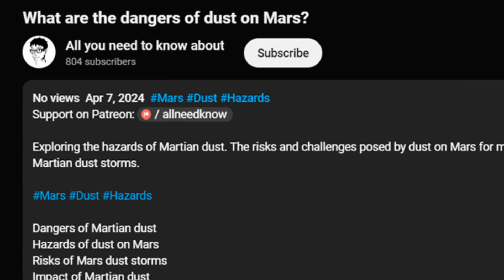Can hamsters eat pasta?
Discover if hamsters can eat pasta in this video. We cover the nutritional content of pasta and how it can be included in a hamster's diet.

Is pasta good for hamsters?
Feeding pasta to hamsters
Nutritional benefits of pasta for hamsters
How to prepare pasta for hamsters
Safe feeding practices for hamsters